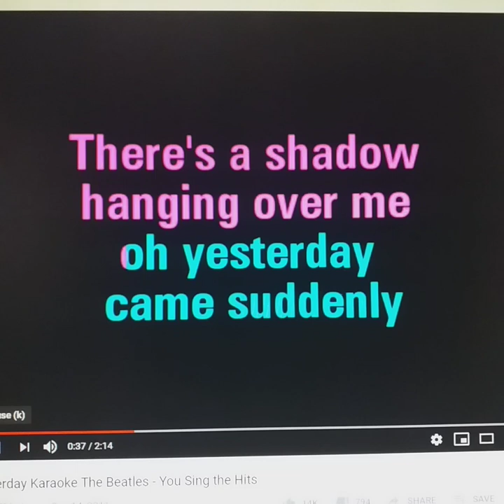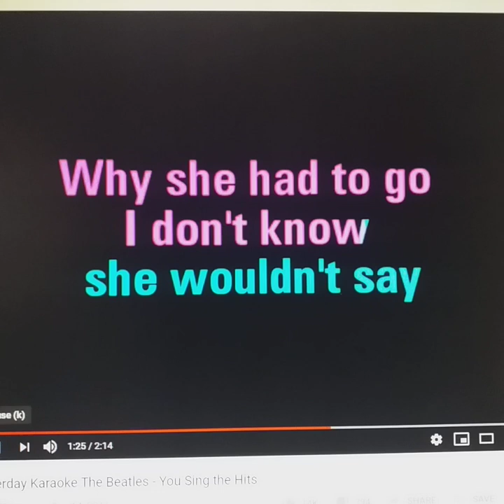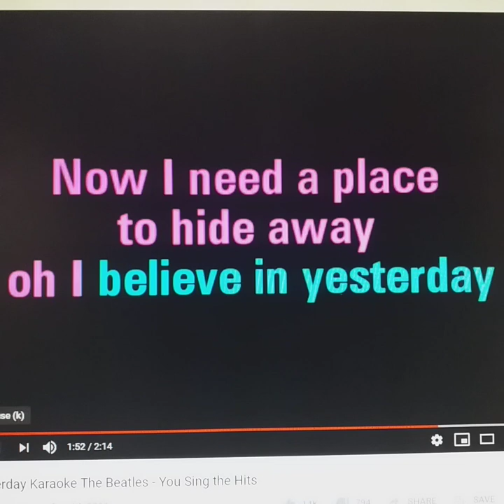Shkolla "Jeronim De Rada"Elbasan - Yesterday (Muzika 9)